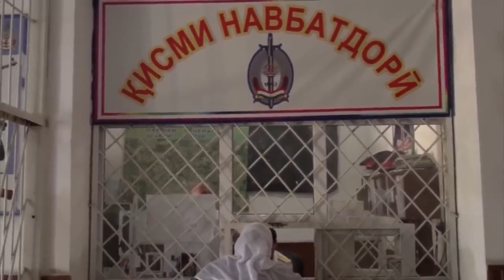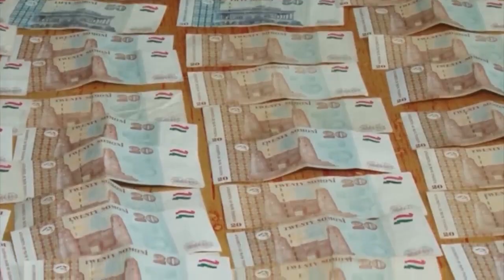Қисми пурраи Ахбори ВКД 16 08 2023